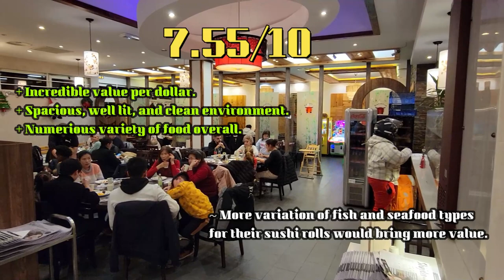Shinjuku | Japanese Style Sushi Buffet in France | Eating Adventures in Paris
Shinjuku is located at:
166 Bd de Stalingrad, 94200 Ivry-sur-Seine

Shinjuku is Chinese/French operated buffet in the city Ivry-sur-Seine a suburb near the Paris area.

The restaurant offered a variety dishes, sushi, and deserts.
$16 per person for lunch and $25 is a reasonable deal in France, especially compared to many buffets within the city of Paris.